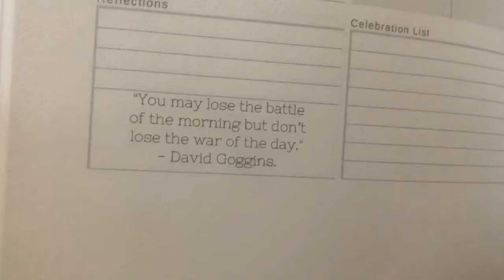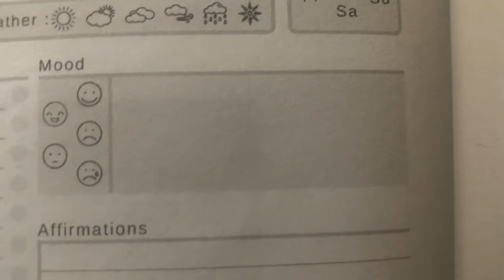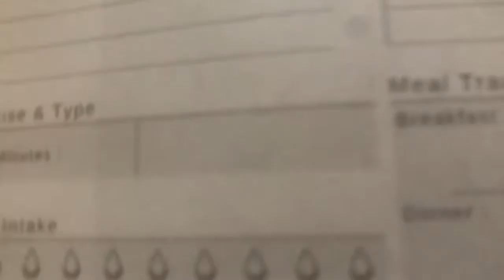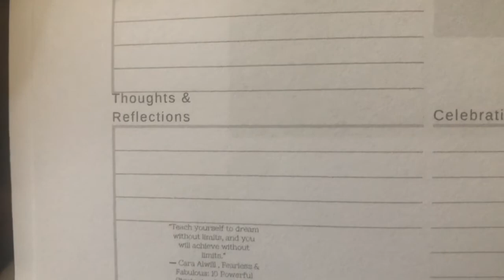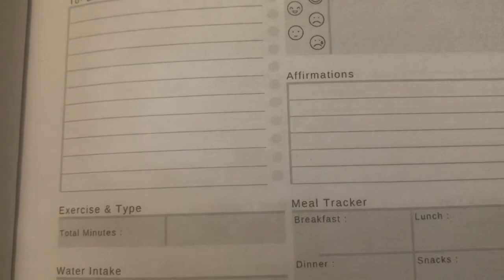Walking You Through My Wallflower 60 Day Planner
When I was looking for a planner, I wanted something that not only helped me stay organized but also help me keep track of both my physical and mental health. When I couldn’t find a planner like that, I decided to create my own and now it’s available for purchase! This planner made a difference in my life and will make a difference in yours!